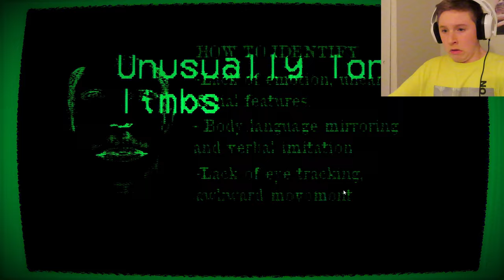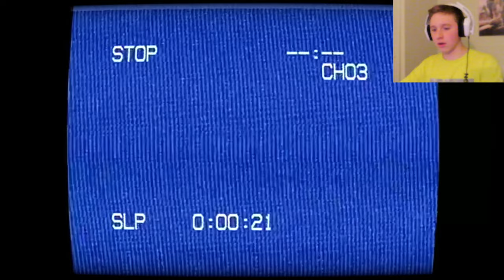THESE GAMES TERRIFIED ME.. (I couldn't look at my screen) | Three Randon Games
Welcome back to three random games, in this episode we play a police department test, and the third game is a fps horror? Enjoy the video..

Chapter:

0:00 - Intro
0:47 - Game 1
06:29 - Game 2

Game 2 didn't record any audio for some reason